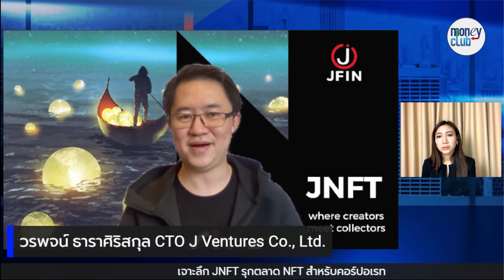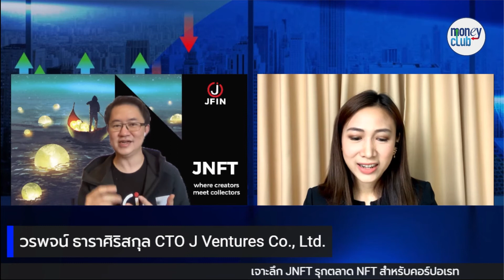เจาะลึก JNFT รุกตลาด NFT สำหรับคอร์ปอเรท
พูดคุยกับ วรพจน์ ธาราศิริสกุล CTO J Ventures Co., Ltd.
ติดตามได้ใน รู้ทันหุ้น Moneyclub
สถานีวิทยุ FM102 เมกะเฮิร์ตส์